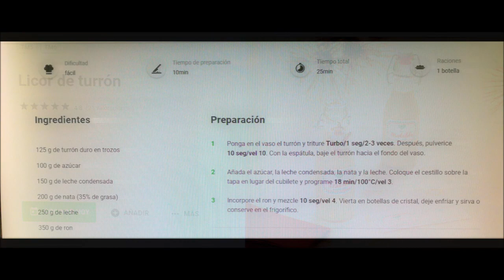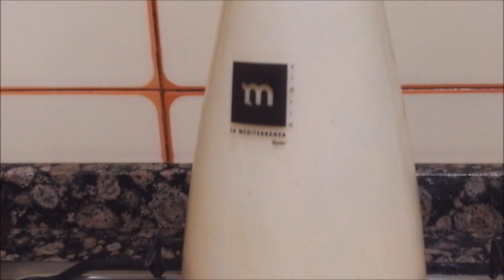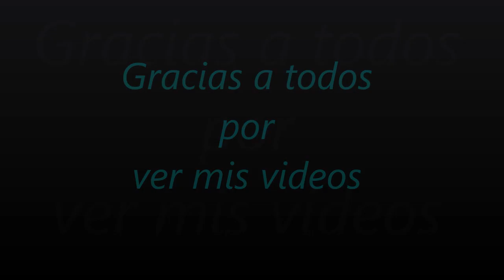3444.- '' Licor de turron '' ( Cocina con Thermomix de Ana Maria )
'' Licor de turron '' ( Cocina con Thermomix de Ana Maria )